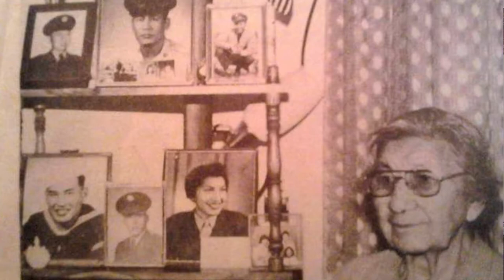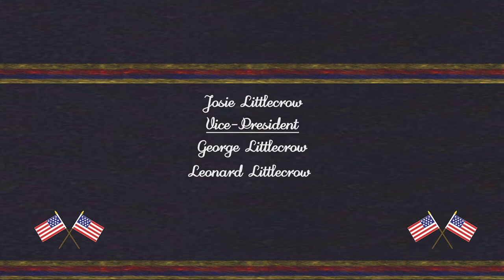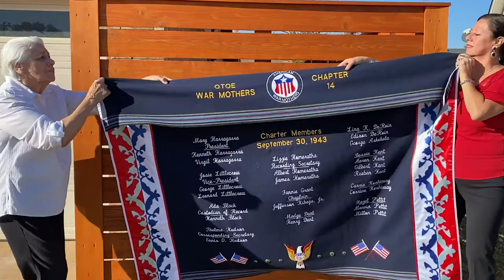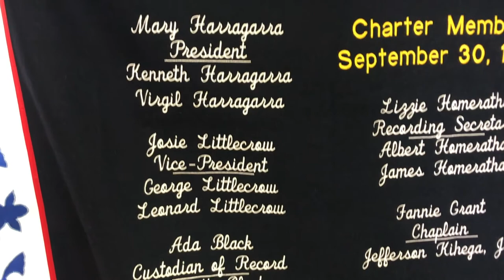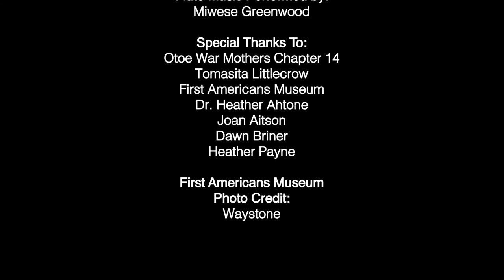Otoe War Mothers Blanket Unveiling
Otoe-Missouria artist Kennetha Greenwood created a blanket for the Otoe War Mothers. The Otoe War Mothers were the first Native American chapter of War Mothers to be founded in United States. This blanket recognizes the founding War Mothers and their service.